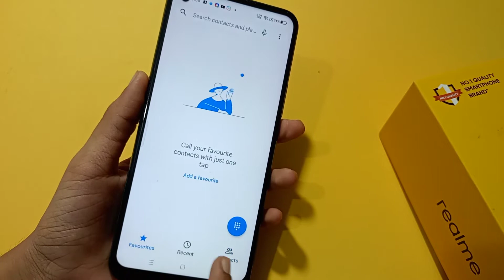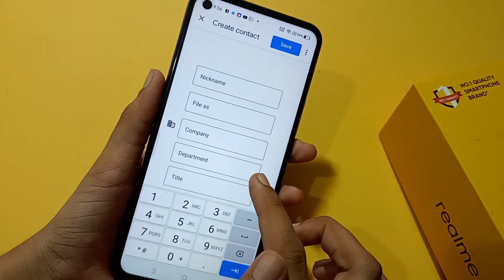Realme 9 contact number full setting | How to add contact number | contact number save kaise kare